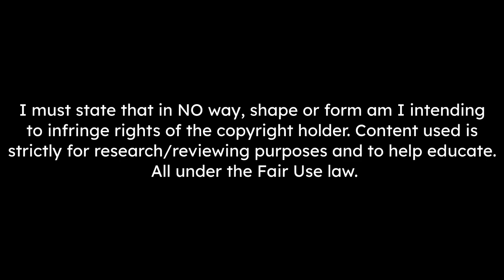Japhet Tanganga 2021 - Skills & Goals - HD